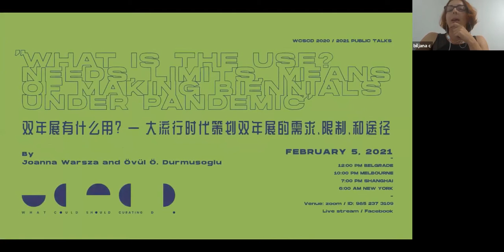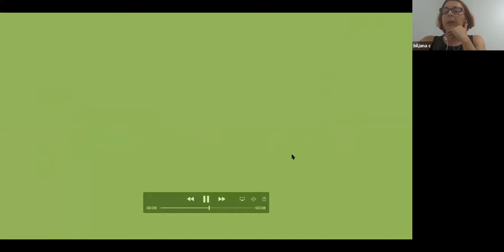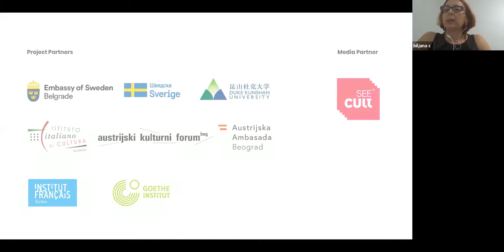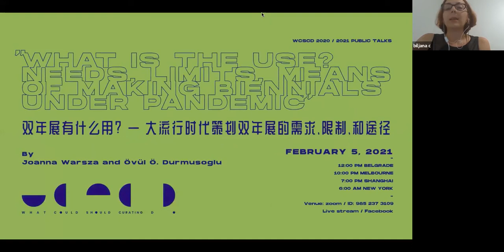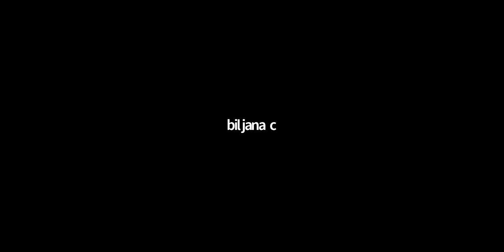Needs and Means of Making Biennials Under Pandemic”Övül Ö. Durmusoglu and Joanna Warsza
The presentation takes form of a walk live from our second research trip to Prizren under continuing lockdown. Times of challenge for humanity’s unsustainable habits, patterns of living and producing on the planet have arrived. In this ongoing pandemic experience, the formats of content production in contemporary art, especially large-scale exhibitions called biennales need to rethink themselves. While art and culture should remain on the life necessities agenda, our questions and claims as curators need to find a down-to-earth resonance with current needs, limits and means.
As they take the viewers on a walk “What is The Use?”, Joanna and Ovul  talk about the concept of biennale as resistance and the upcoming Autostrada Biennale as a journey where tools of care and unpredictability are part of their emergency kit on the road trip to the present, from Berlin to Kosovo and back. Or somewhere in-between”.
Övül Ö. Durmusoglu is a mentor and program co-leader in the Graduate School in University of the Arts in Berlin and a visiting professor for Art and Discourse in University of the Arts Braunschweig. In her multifaceted practice as curator, writer and educator, she researches intersectional forms and narratives of contemporary political subjectivities.
Joanna Warsza is a Program Director of CuratorLab at Konstfack University of Arts in Stockholm, and an independent curator interested in how art functions politically and socially outside the white cubes.
The walk is part of WCSCD 2020/2021 public program series organized in  collaboration with Division of Arts and Humanities, Duke Kunshan University.